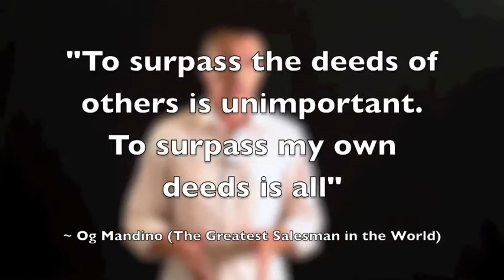Juan Acosta - 45 Seconds - Who Is Your Competition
San Diego hypnotist Juan Acosta shares some of the lessons he's learned over his last 14 years of "failed" businesses and personal growth.

45 Seconds of Insight is a growing collection of videos with life-enhancing content, delivered to you FREE, in quick 45 second clips.

Do you find this video useful? PLEASE SHARE IT.

and...

2- Watch the rest of the videos

Ps. the info in these videos goes by fast... would you like the full set of transcripts used to create the 45 Seconds of Insight series?